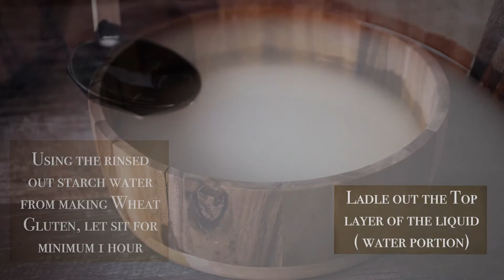Monk Show How to Make Vegan Crepes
Buddhist monk shows how to use the filtered wheat liquid in Making Wheat Gluten to make a variety of Vegan Crepes and Crepe noodle dishes.

As monks, we tend to use parts of the food we eat as to not be wasteful. In this video, we show you how to take a simple wheat flour liquid and make it into a variety of wraps, noodle dishes and appetizers.

Many traditional methods utilize a shallow dish to steam a thin layer of the wheat liquid into a crepe. However, since we know not many have such large steamers we opted to use the pan roasted method. If you find that the skin of your crepes are breaking apart easily ( like you see in ours) you can simply add a bit more water.

Questions about where the Wheat Flour Liquid came from?

Tools used in the video:

Iwatani Stove

Swiss Diamond 10 Piece Pot and Pan Set

Please use the hashtag whatmonkseat so we can see your results on social media! We would love to hear from you!